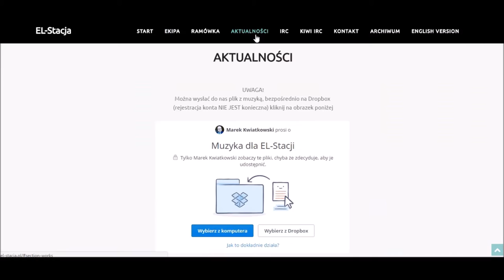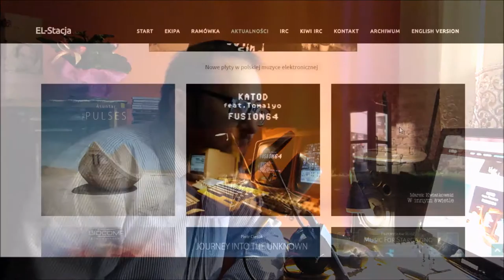VideoNews EL-Stacjowy | 2017.02.13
Kolejna porcja nowości dla słuchaczy EL-Stacji w formie krótkiego filmu.
Utwór w tle: Kate Dilemma - "Drifting On The Swell"